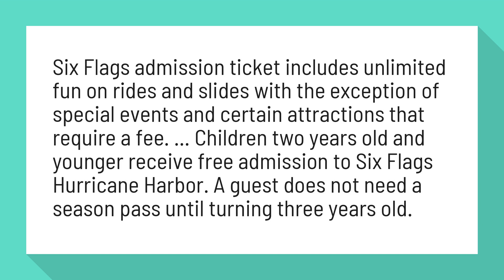Do you need a separate ticket for Hurricane Harbor?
Frequently Asked Questions | Hurricane Harbor (Los Angeles)

Six Flags admission ticket includes unlimited fun on rides and slides with the exception of special events and certain attractions that require a fee. ... Children two years old and younger receive free admission to Six Flags Hurricane Harbor. A guest does not need a season pass until turning three years old.